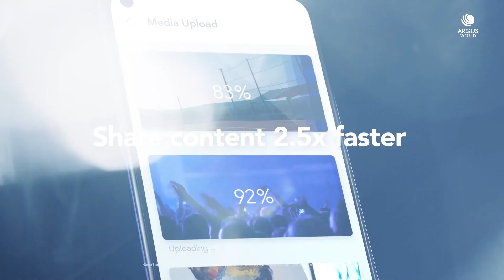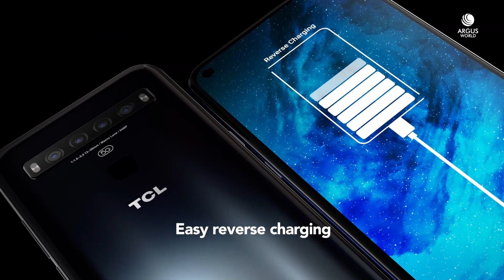TCL 10 5G Trailer Introduction Official Video HD | TCL 10 5G (Full Video)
TCL 10 5G Trailer Introduction / Promotional video Commercial in HD. TCL 10 5G Features Video Introduction AD. TCL 10 Pro